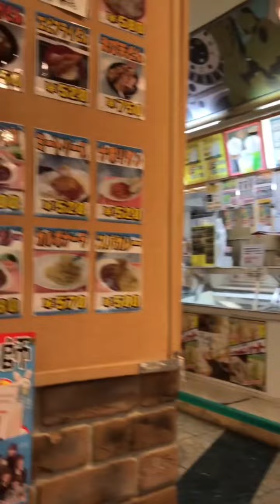catslover I missing you 😔 princess